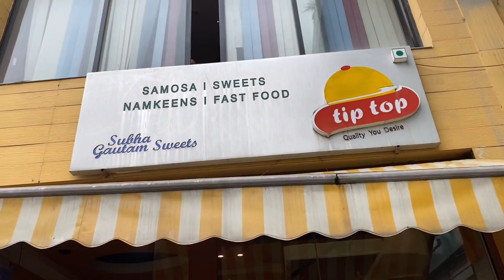Enjoying Matka( चिया) tea at shopping time //near by Labim mall